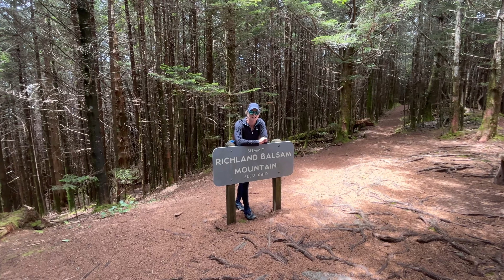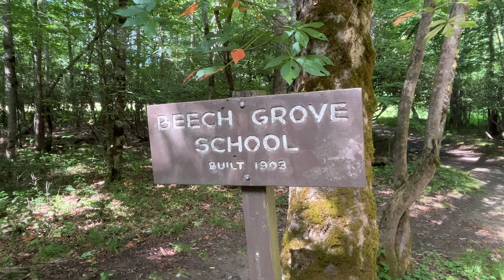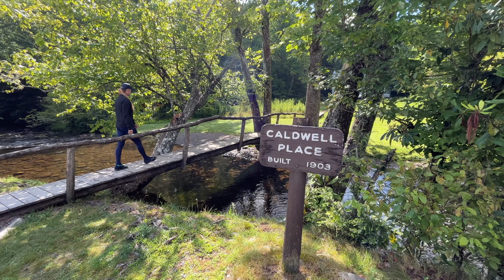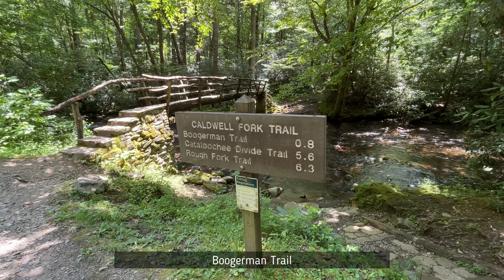Richard Balsam Nature Loop Trail, Elk of Cataloochee Valley, Woody Place Trail & Sam Knob Trail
Day 155: We Found ELK In The Valley!